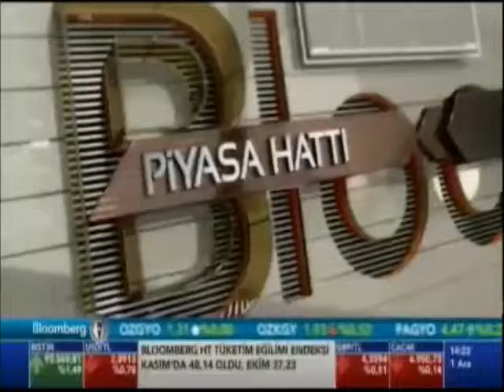Serdar İnan - Bloomberg HT / Piyasa Hattı